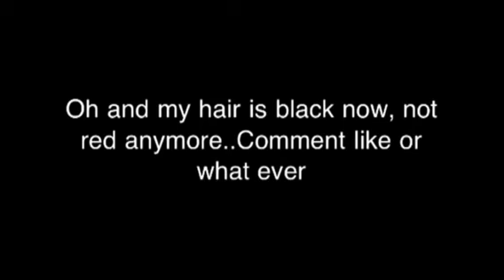Purple princess dress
Yea..I dont usually wear dresses